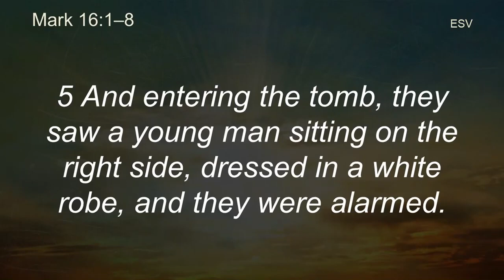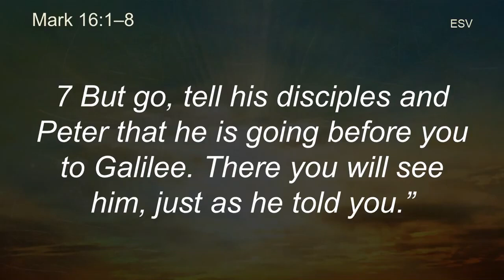DBC Easter - April 4th, 2021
Risen Indeed! Why is Mark's Resurrection account so short? What does it mean for us today and how does Mark's short ending encourage us to share the message of the Resurrected Jesus with the world around us? Join Rev. Michael Nicholson as he walks through Mark 16:1-8.